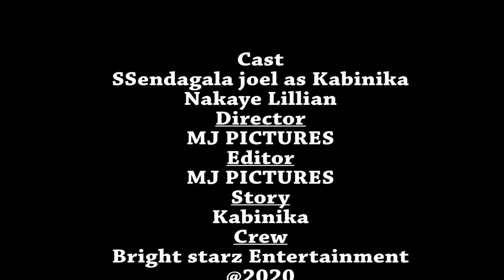Omwana wange Comedy Bright Starz Entertainment 2020